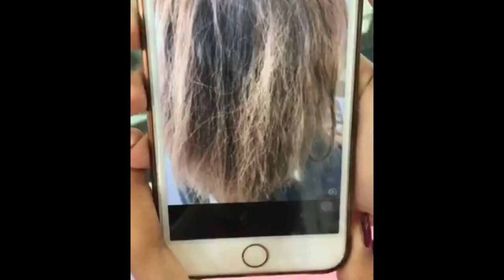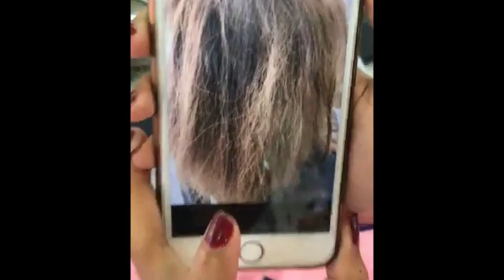Hot girl short haircuts - Short bob haircuts with bangs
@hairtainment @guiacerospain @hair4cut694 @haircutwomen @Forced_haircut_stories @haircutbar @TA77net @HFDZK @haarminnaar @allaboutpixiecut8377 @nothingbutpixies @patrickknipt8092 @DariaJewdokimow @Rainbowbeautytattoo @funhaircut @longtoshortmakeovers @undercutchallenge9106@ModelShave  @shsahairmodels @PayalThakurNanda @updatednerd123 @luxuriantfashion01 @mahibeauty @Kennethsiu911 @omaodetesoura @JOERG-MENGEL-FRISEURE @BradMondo